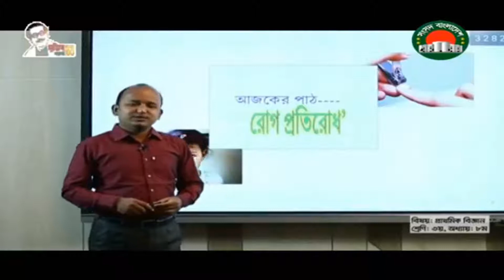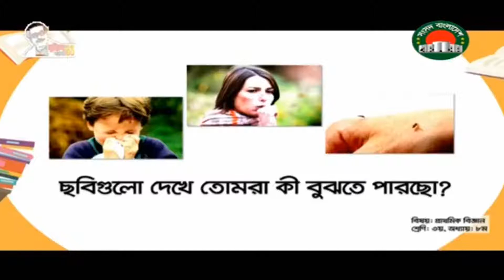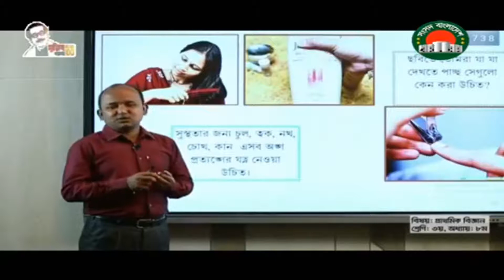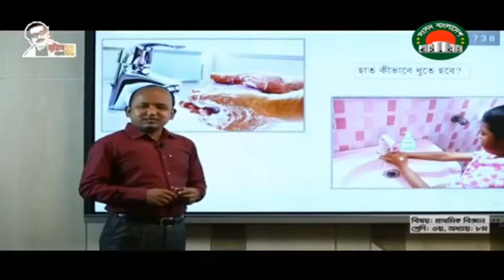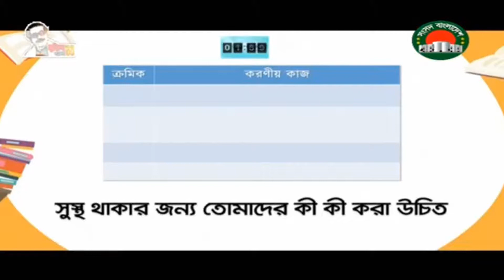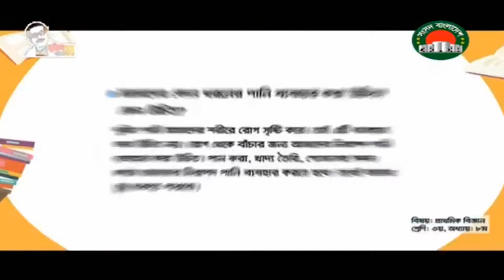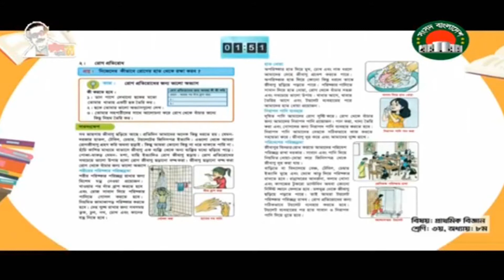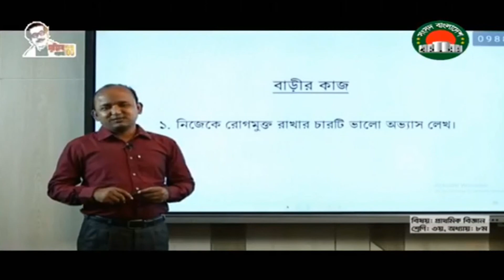রোগ প্রতিরোধ। স্বাস্থ্যবিধি। অধ্যায়-৮। ৩য় শ্রেণি। প্রাথমিক বিজ্ঞান। ঘরে বসে শিখি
তৃতীয় শ্রেণি- প্রাথমিক বিজ্ঞান- অধ্যায় ৮- স্বাস্থ্যবিধি। পাঠ্যাংশঃ রোগ প্রতিরোধ।
নিজেদের কীভাবে রোগের হাত থেকে রক্ষা করব।
 ঘরে বসে শিখি - ২০ সেপ্টেম্বর ২০২০
অশেষ ধন্যবাদ ও কৃতজ্ঞতা প্রাথমিক ও গণশিক্ষা মন্ত্রানালয় এবং প্রাথমিক শিক্ষা অধিদপ্তর।
শিক্ষার্থীরা ঘরে বসেই বিজ্ঞানের এ পাঠটি সম্পর্কে স্পষ্টত ধারণা লাভ করবে। ভিডিও ক্লাসটিতে বাড়ীর কাজ দেওয়া হয়েছে, অভিভাবক বাড়ীতে বাড়ীর কাজের তদারকি করবেন।
মাল্টিমিডিয়া ভিডিও ক্লাসটির মধ্যে  স্বল্প মূল্যের বাস্তব উপকরণের দ্বারা পরীক্ষণ করা আছে। শিক্ষার্থীরা অভিভাবকের সহযোগিতা নিয়ে পরীক্ষণ টি সম্পাদন করতে পারেন।

প্রাথমিক বিজ্ঞান বই সহ অন্যান্য বিষয়ের কন্টেন্ট  এবং স্বল্প মূল্যের ব্যবহারিক বিজ্ঞান শিক্ষার ভিডিও কন্টেন্ট পেতে চ্যানেল টি সাবক্রাইব করে রাখুন।

 ক্লাস গুলো করার ফলে শিক্ষার্থীদের মধ্যে পড়াশুনা বিশেষকরে বিজ্ঞানের প্রতি বিশেষ ভাল লাগা তৈরি হবে। মাল্টিমিডিয়া ভিডিও ক্লাস্টিতে বার্ষিক পাঠ পরিকল্পনা অনুযায়ী সুনিদিষ্ট পাঠ নিয়ে আলোচনা করা হয়েছে। যা দেখে শিক্ষার্থীরা উপকৃত হবে বলে মনেকরি। অনলাইনে ক্লাসে শিক্ষার্থীরা মজার সাথে পাঠে অংশগ্রহন করবে এটাই আমাদের প্রত্যাশা।
কোন প্রশ্ন থাকলে কমেন্ট বক্সে লিখে জানাতে পারো। আমরা সকল প্রশের উত্তর দেবার চেষ্টা করব।
বিজ্ঞানের মজার মজার ভিডিও পেতে ভিজিট করুন "কিশোর বাতায়ন" (konnect.edu.bd)। মাথাখাটাও স্বল্প মূল্যের উপকরণের সাহায্যে বিজ্ঞানের মজার মজার ভিডিও পেতে চ্যানেলটির সাথে থাকুন।
ফেসবুকের মাধ্যমে যোগাযোগ করতে পারো এবং আমাদের পেইজে লাইক দাও যাতে আমাদের সম্প্রতি আপলোড করা ভিডিওগুলো দেখতে পারো। মতামত কমেন্ট করে জানিয়ে দিতে পারেন।